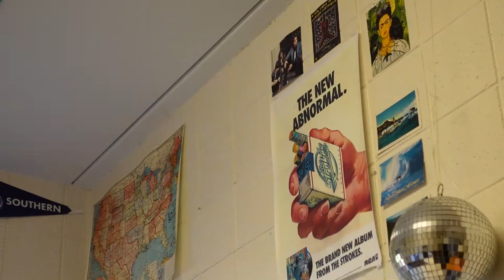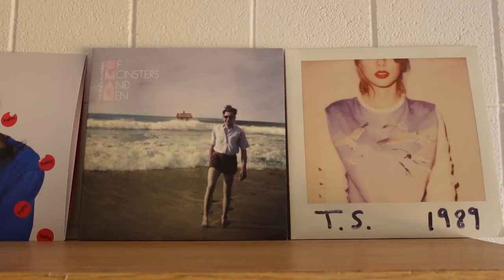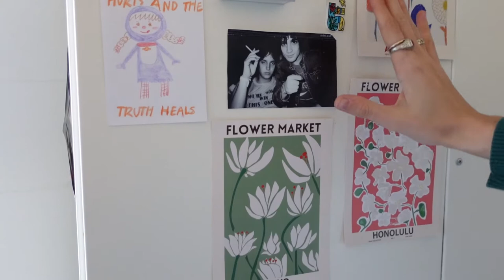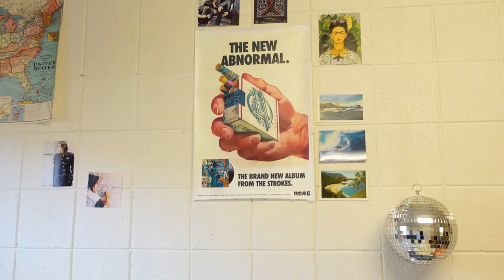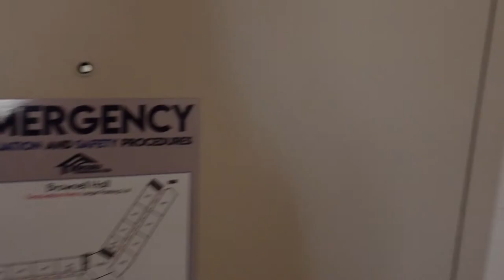scsu college dorm tour!!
thank you for watchingggg

here is a sophomore suite at southern connecticut state university!!! fun. thats about all this is really.

fun fact: i fully film and edited a dorm tour for every semester thus far but i am never satisfied so therefore never posted them lol